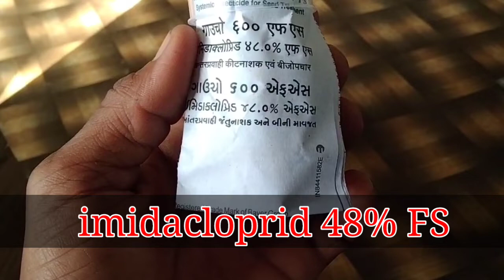BAYER GAUCHO INSECTICIDE | बायर‌ गाऊचो किटकनाशक‌ | IMIDACLOPRID 48%FS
4 - DHANUKA NISSODIUM FUNGICIDE | धानुका निसोडियम बुरशीनाशक | CYFLUFENAMID

seed treatment
bayer gaucho seed treatment
bayer gaucho price
bayer company gaucho
potato seed treatment
wheat seed treatment
gaucho bayer crop science
gaucho seed treatment soybean
gaucho 600 fs
gaucho bayer price list
gaucho ka upyog
bayer gaucho technical
gaucho seed dressing

Your Quaris:-
agriculture information
brinjal farming
brinjal shedule plot
brinjal decides
vangi plot
fertilizer schedule
fertilizer products
water soluble fertilizer
pesticides
FUNGICIDE

all information about agriculture product and agriculture service

 सुयश कृषी ‌या यूटयूब चैनल मध्ये आपणाला शेतीविषयक तसेच बाजारामध्ये उपलब्ध असणार्या विविध औषधांच्याबाबतीय योग्य ती माहीती दिली जाते.